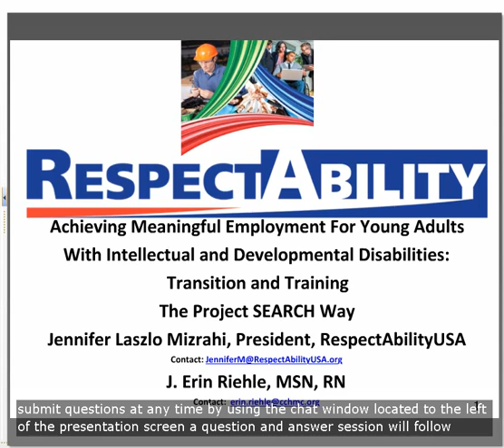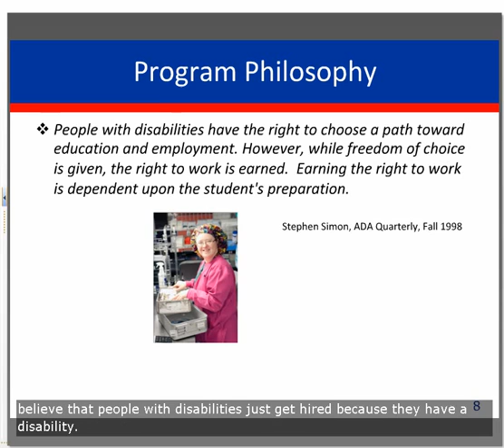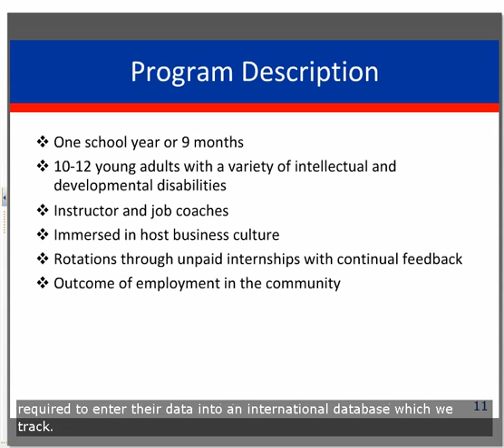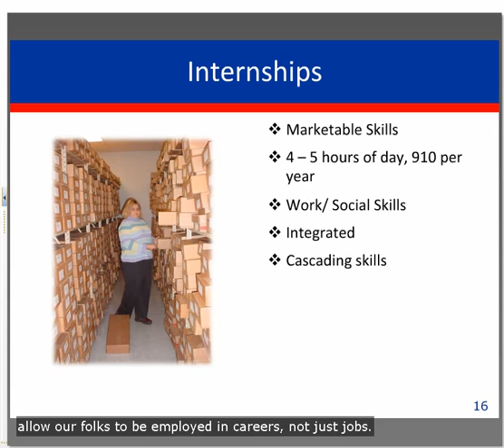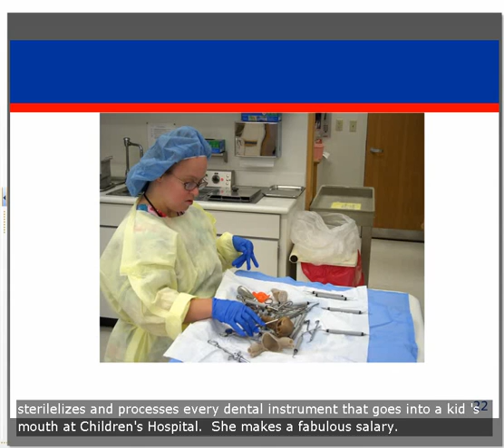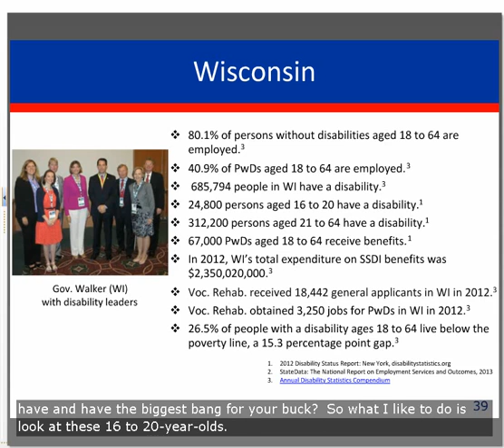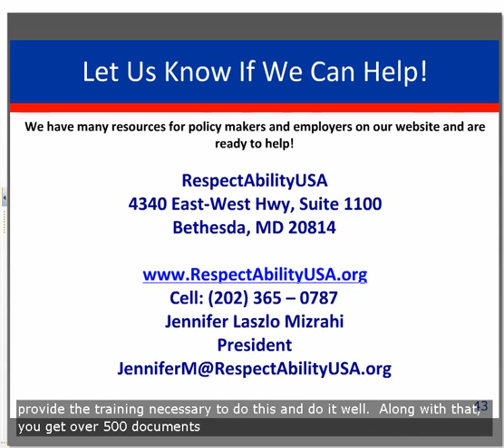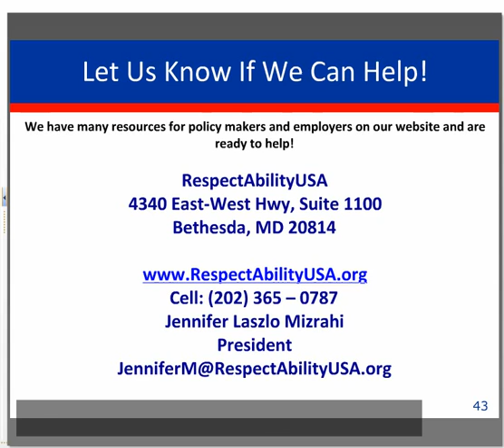Best Practices in Youth Employment for People with Disabilities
This is a webinar involving transition and training for achieving meaningful employment for young adults with intellectual and developmental disabilities. It includes commentary from J. Erin Riehle and Jennifer Mizrahi.

RespectabilityUSA is a new national, non-profit, non-partisan organization whose mission is to: (1) Reshape the attitudes of American society so that people with disabilities can more fully participate in and contribute to society, and (2) Empower people with disabilities to achieve as much of the American dream as their abilities and efforts permit.